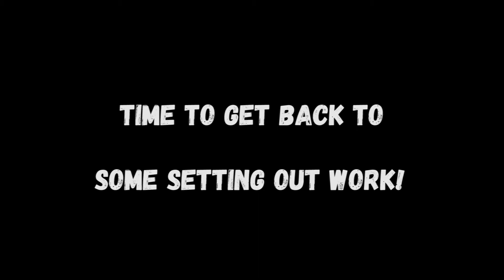It's a CRAZY SNOW DAY: Setting out in construction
Episode 62
Thats right folks It's a CRAZYY SNOW DAY: Setting out in construction. The snow came down heavy here (well for the UK anyway) and today I had to navigate my way around site setting out a tank farm in  the snow.  Having to be super careful now I'm 32 weeks pregnant, so making sure I don't slip over on site was top priority!

plus setting out in construction on a snow day is hard! it's not easy to see your paint in that white stuff!

I used the Top CON gps KIT to set out on site today which means no heavy equipment and with a good signal some fast setting out!

Its getting a little harder to navigate through this man's world of construction these last few weeks but the end is near!